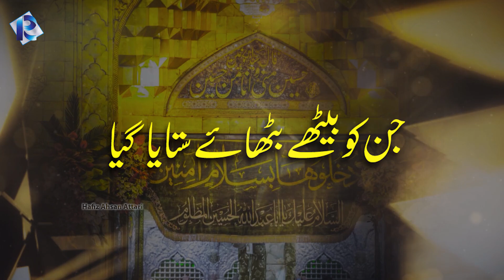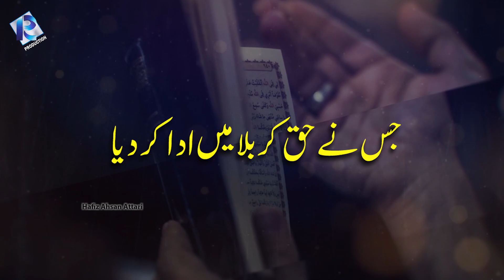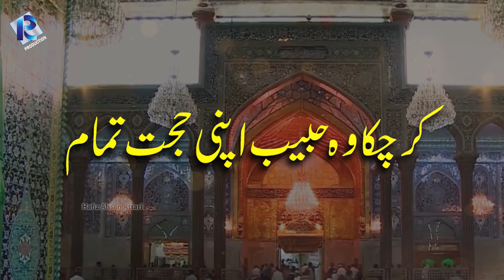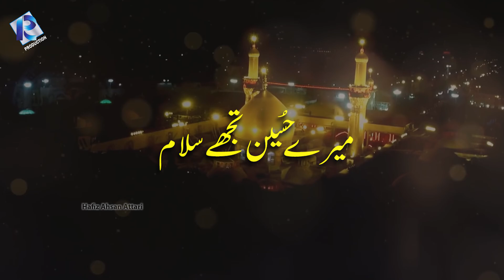Mere Hussain Tujhe Salaam | Hafiz Ahsan Attari | Manqabat Imam Hussain 2024 | Muharram 2024/1446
TITLE      :  Mere hussain Tujy Salam
ARTIST   :  Faraz Attari & Hafiz Ahsan Attari

LABEL    :  R12 Production

 Best Naat Recording studio , Audio & Video Production
 No compromise in quality

 Keep up with R12 Production

 Studio R12 Production
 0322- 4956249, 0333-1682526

New naat
Best Naat
Naat Sharif
Naat e Pak
Naat
islamic nasheed